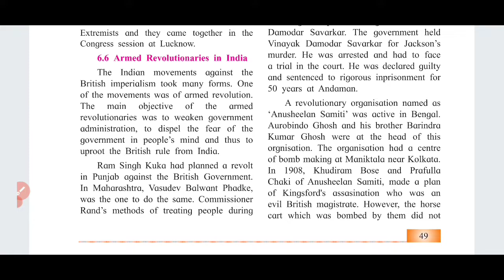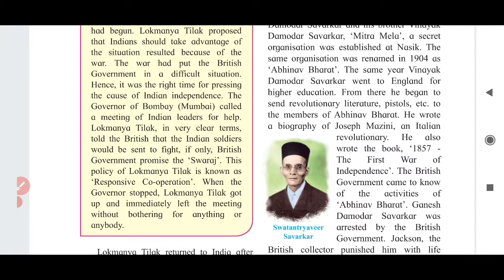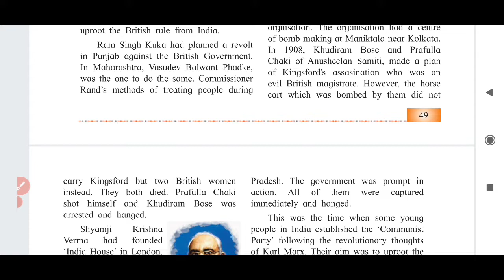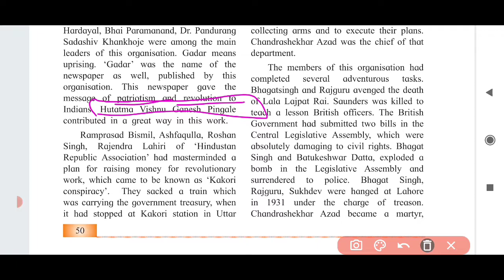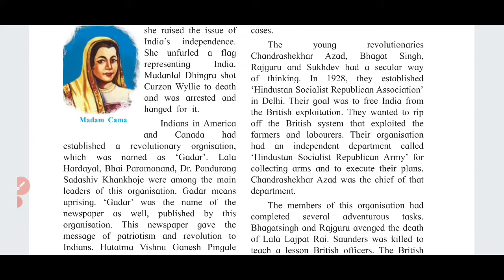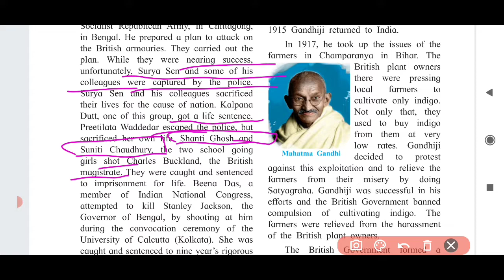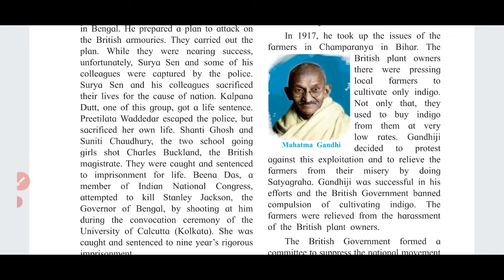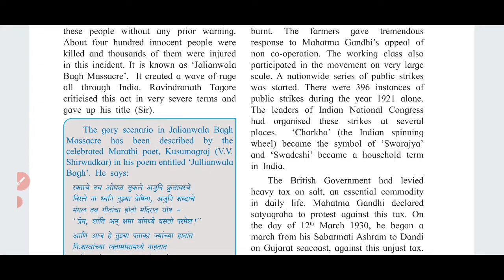Lecture 4 | History | Chapter 6 | Indian Struggle against Colonialism | Class 12 | HSC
European Colonialism easy explanation 12th Maharashtra board | chapter 2 explanation Hsc | Tutor sana | 2021 | New syllabus | lecture 4 | Indian Struggle against Colonialism hsc